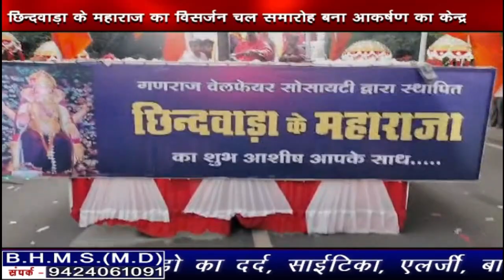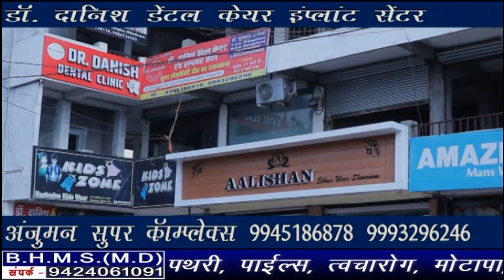Chhindwara_Hulchal_29_09_2023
FACEBOOK PAGE: MAN WOMAN AND DOG